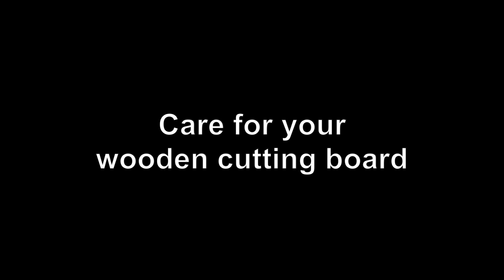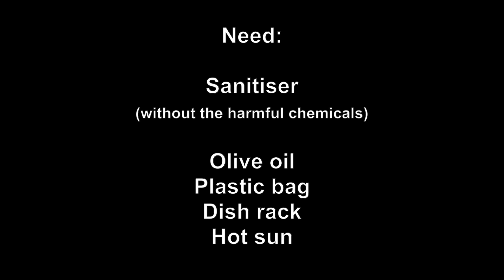Cutting Boards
DEAF CHEF ROSS Videos